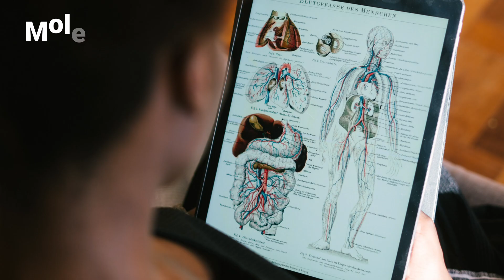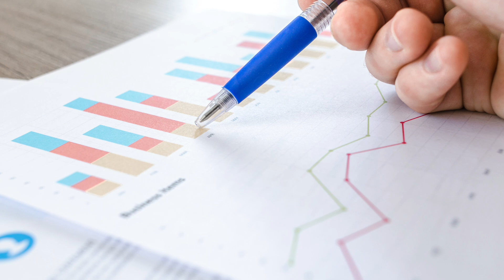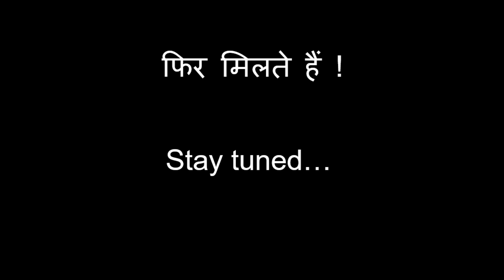Top Public Universities for Medicine in Germany That Will Take Your Career to the Next Level!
In this video, we explore the top public universities for medicine in Germany that can help take your career to the next level. Germany is known for its excellent education system, and their medical universities are no exception. Whether you are an international student looking to study abroad or a local student seeking a prestigious medical education, this video will give you insights into the best universities that Germany has to offer. By the end of this video, you will have a better understanding of which public universities in Germany are best suited to help you achieve your career goals in the field of medicine.